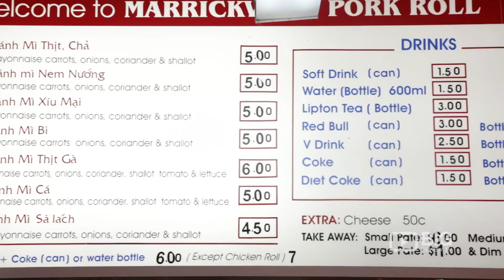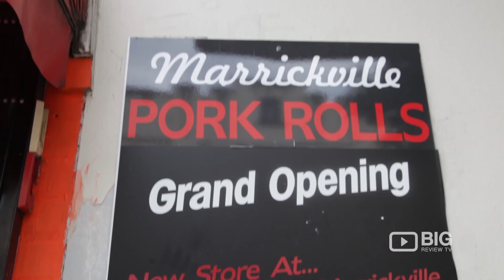Marrickville Pork Roll a Sandwich Shop in Sydney serving take away Sandwich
Sandwiches to order at one of the best food shop in Sydney, the Marrickville Pork Roll. Giving you delicious Vietnamese rolls filled with pork and other meats.

Location: 236 Illawarra Road Marrickville NSW 2204